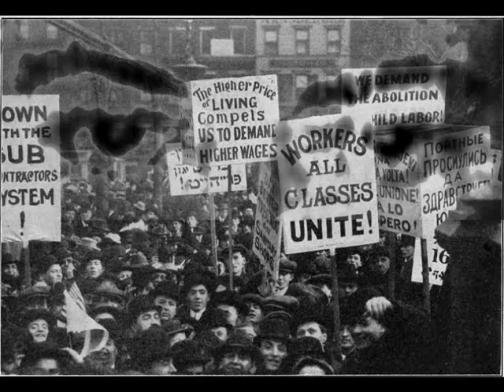"working class hero" John Lennon ----- COVER---by Nikos.F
--cover song-- the original song is from the great  John Lennon